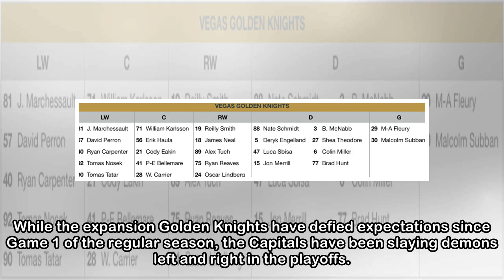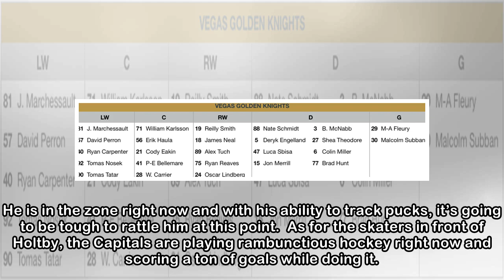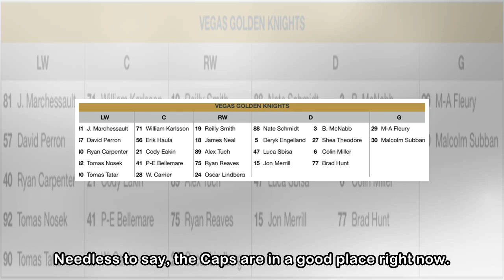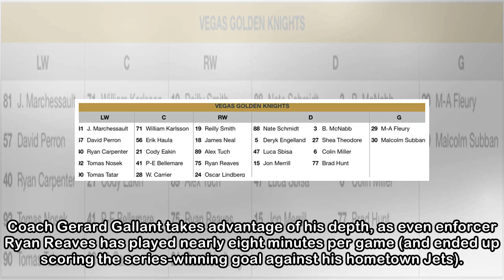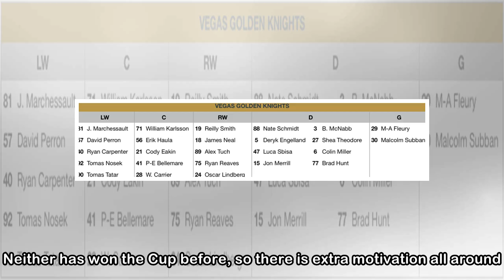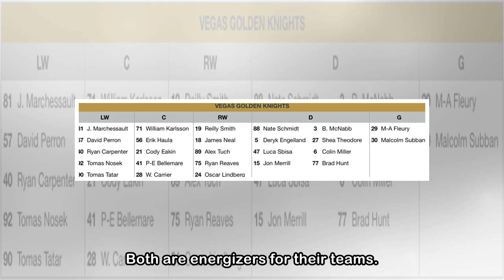Stanley Cup Preview: Washington Capitals vs. Vegas Golden Knights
Washington Capitals vs. Vegas Golden Knights: How They Win, 5 Things to Watch, THN Series Prediction and Playoff Depth Charts Call it Stanley Cup: Ragnarok, because this is the final nobody saw coming...